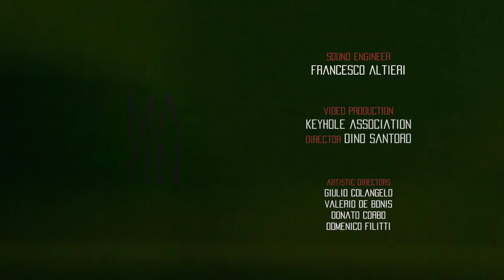MA/IN 2016 - Flamma Inveniat by Giampiero Gemini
[Flamma Inveniat] - Giampiero Gemini

[ Mutation ] - Panayiotis Kokoras
for Bb clarinet + electronics |  09’00”

Bb Clarinet : Daniel Boeke
Electronics : Giampiero Gemini

December 22nd, 2016 - Casa Cava (Matera)